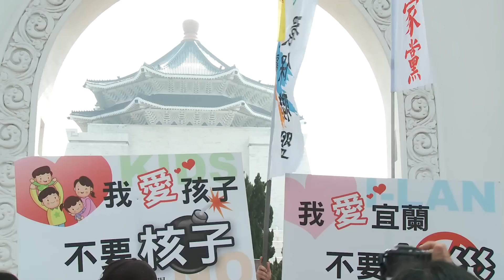0320 我愛台灣不要核災遊行：保護地球，建立非核家園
蘇貞昌今（20）日出席由台灣環境保護聯盟所發起的「我愛台灣、不要核災」遊行活動，強調非核家園是民進黨的黨綱，近年來氣候異常，災變連連，台灣應該以日本為鑑，思考核一、核二及核三廠的疏散規畫是否完善，同時嚴格檢驗核電廠相關設施，讓核電廠的運作能更加嚴謹。

頂著大太陽，蘇貞昌在發言台上表示，民進黨執政時將非核家園列為重要政策，非核家園也是民進黨的黨綱，但這項主張，在立法院的力量有限，蘇貞昌接著指出，台灣目前有四座核電廠，三座已啟動，一個正在興建，檢視位於新北市的核一、核二廠，疏散規畫是有疑慮的，出入困難，至於設置在屏東縣恆春的核三廠，出口更是只有一條經過枋山、長達一百多公里的鄉間道路，蘇貞昌強調他分別擔任過屏東縣、台北縣長，都是地方的總指揮，了解當時演習做得不夠完整，所以一直希望建立非核家園。

蘇貞昌感慨非核家園雖然為台灣著想，可惜有很多人認為反核主張過於誇大，但看到日本陷於核災，透過電視畫面傳送來了諸多怵目驚心的畫面，令人提心吊膽，蘇貞昌憂心，連日本態度如此嚴謹的國家都出狀況，台灣更應該謙卑地檢討自己、保護地球，嚴格檢驗相關的核電設施及其運作，因為台灣無論是工程、運作還是管理，都遠不如日本的技術，蘇貞昌最後也期盼政府不要一昧地只說沒問題，這種態度才是最大的問題。